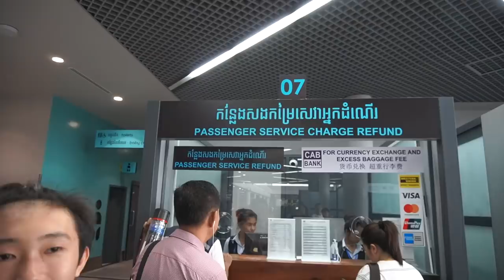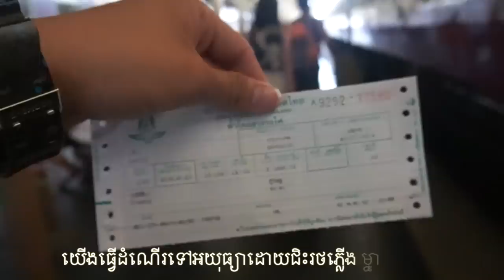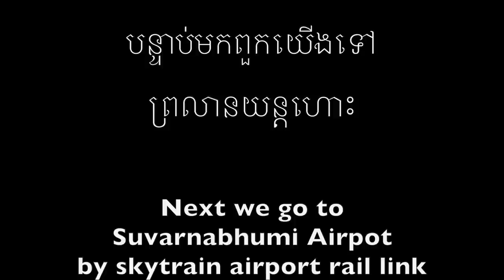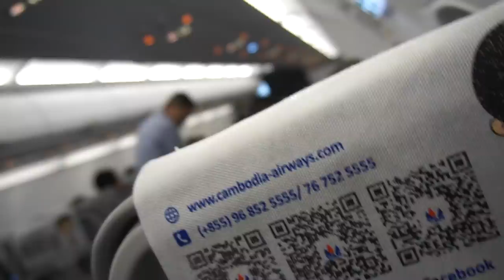នាំប្រពន្ធទៅមើលជំងី [Bunleng Vlog]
សុខៗប្រពន្ធឈឺ😭😭😭😭

Thanks to Cambodia Airways

Editing/Gaming PC: V-Tech Gaming Center
GoPro mounts: Pro Mounts Cambodia
Camera Vlog: Leng kheang / ឡេងឃាង